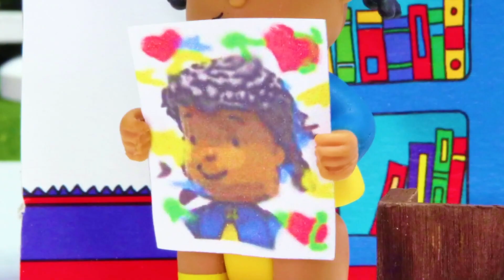Caillou Italiano - Caillou e la Gomma | Nuovi episodi 2019 | Episodi completi